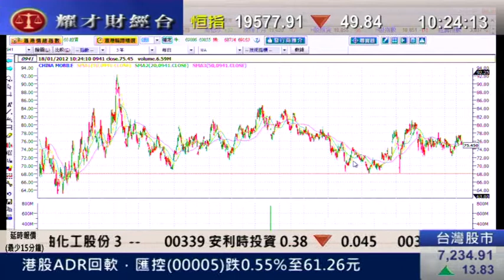耀才財經台 發逹講場 王卉霖 黄偉豪 「中央政府仍要繼續推行金融改革 」